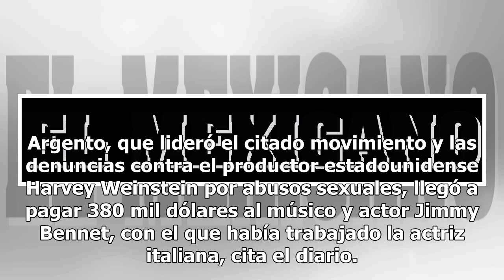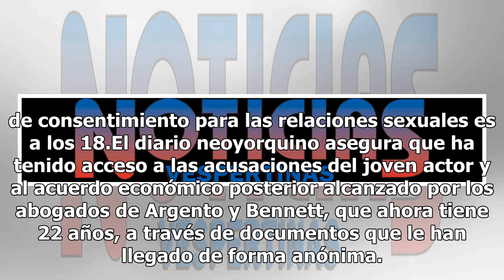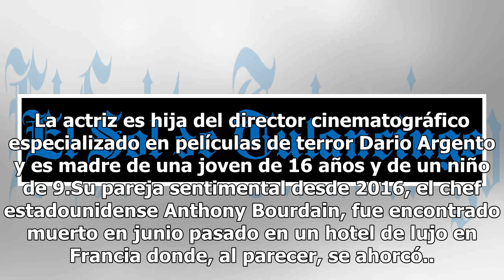Asia Argento pagó para callar a su víctima de acoso sexual, revela NYT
La actriz y directora italiana Asia Argento, una de las pioneras del movimiento MeToo, llegó supuestamente a un acuerdo extrajudicial con un menor que le había acusado de haber abusado de él, informó hoy The New York Times. Argento, que lideró el citado movimiento y las denuncias contra el producto...